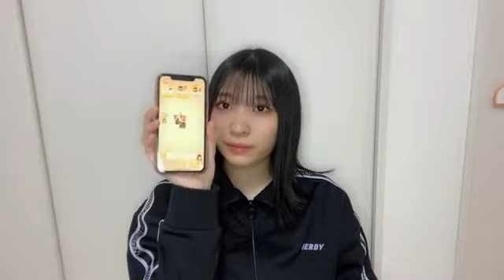石黒 友月（SKE48 チームS） 2021年12月06日 20時58分30秒